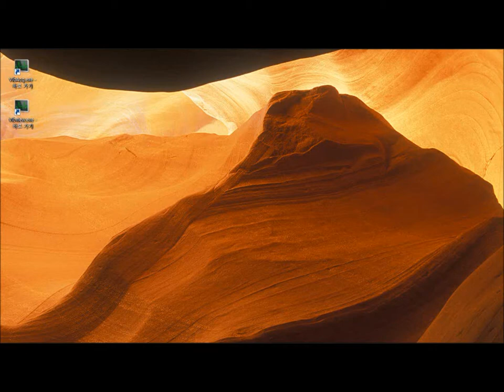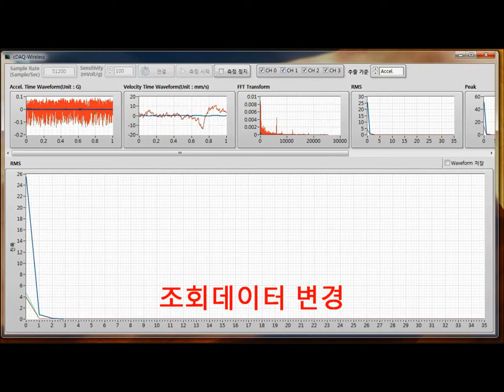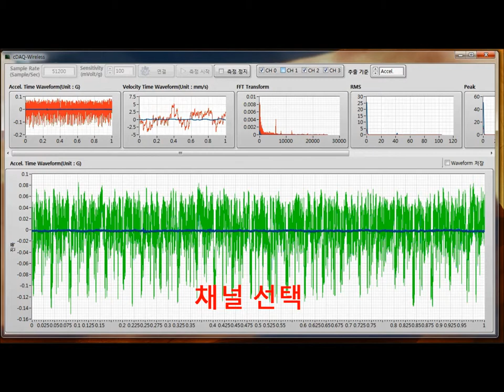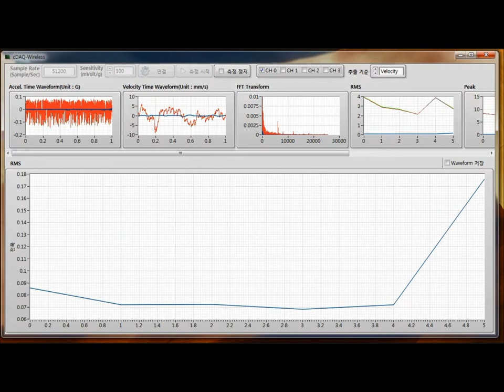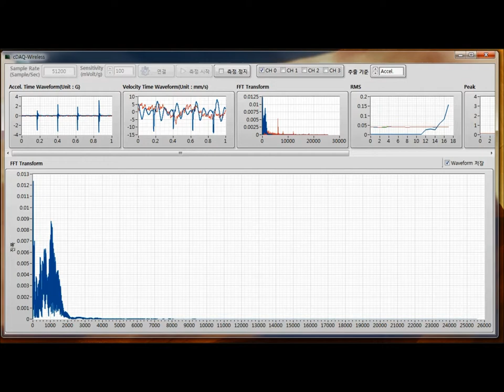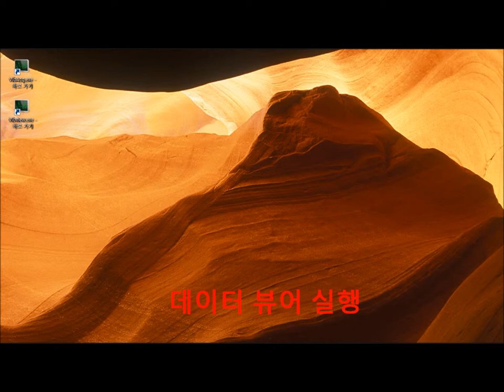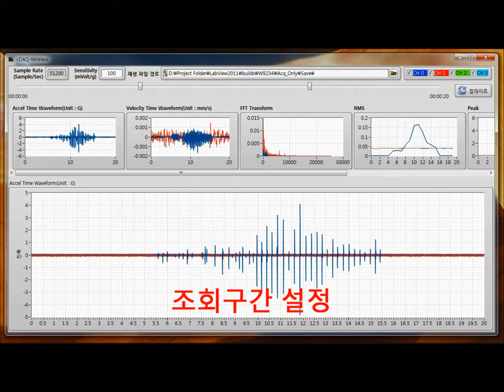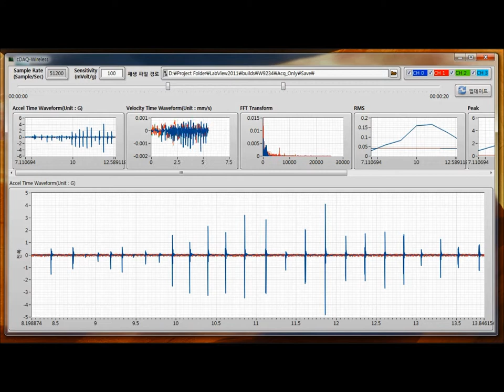KTM 진동 모니터링 장비